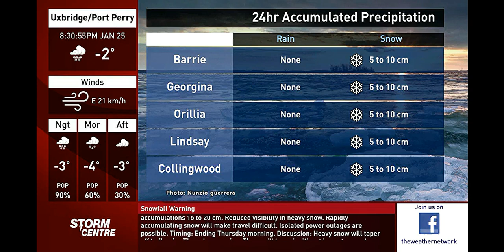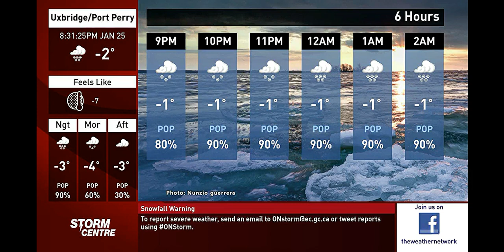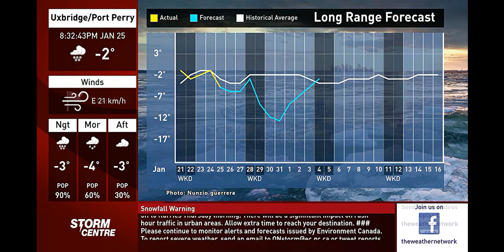The Weather Network Local Forecast Uxbridge/Port Perry 1/25/2023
Local Forecast from Uxbridge/Port Perry 8:30pm
The Weather Network
Storm Centre

Note: There is a glitch while capturing this video.